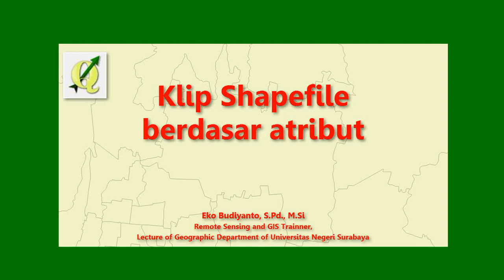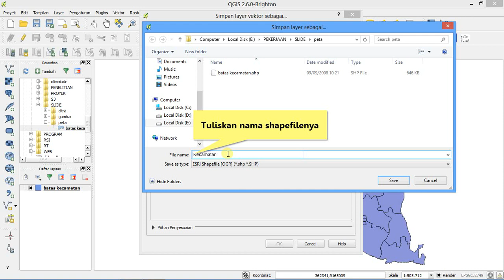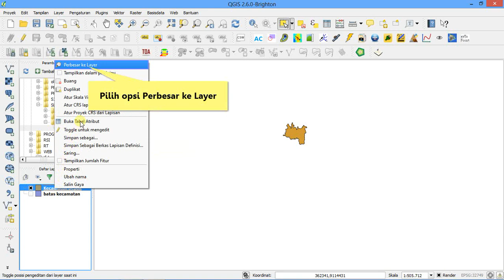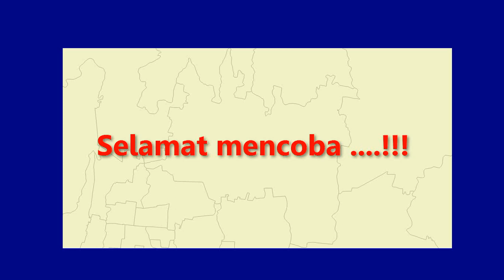Cara Klip Poligon Shapefile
Menjelaskan secara cepat dan jelas cara klip sebuah poligon yang sudah ada dalam sebuah shapefile. Silahkan tinggalkan komentar untuk diskusi yang lain

Jika peta dengan tipe poligon muncul adanya kesalahan "invalid geometry" sehingga sulit dilakukan proses geometri seperti overlay, clip atau lainnya, lihat video berikut untuk memperbaiki kesalahan invalid geometry tersebut

Teknik membuat poligon dari titik koordinat di QGIS dapat dilakukan dengan mudah dan cepat dengan berbasis pada plot koordinat GPS silahkan bisa dilihat pada link berikut